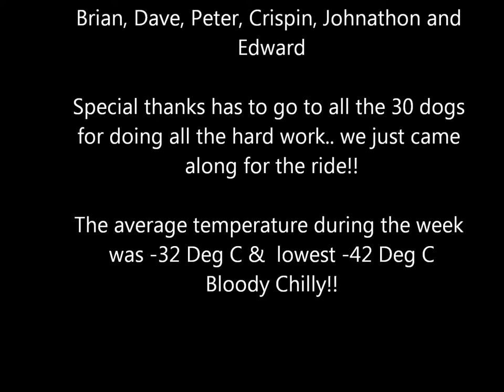Dog Sledding Sweden 2012 Movie 01.wmv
Dog Sledding with teams of Siberian Huskies. Northern Sweden; Kiruna. 90 Miles North of Arctic Circle. Febuary 1st - 8th 2012. Average temeratures -32 deg C.